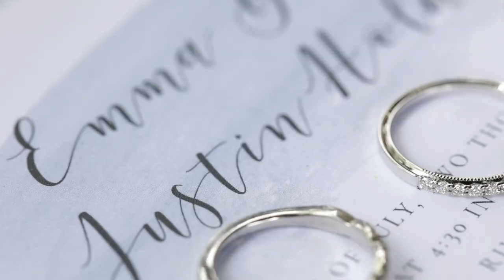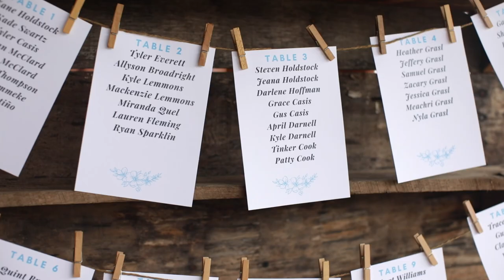Emma & Justin Holdstock Wedding Film | Jennifer Cooke Weddings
Mr. & Mrs. Justin Holdstock were married on July 9th, 2022 at Riverview Manor in Hurt, VA!! Here is their wedding story!